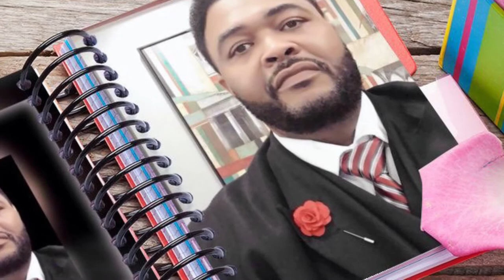Lonnie Clark We Need A Blessing